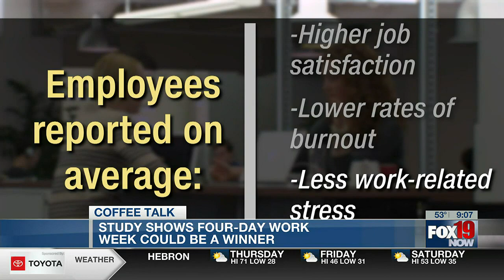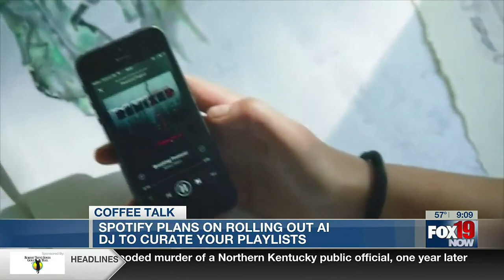Spotify AI DJ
Spotify plans on rolling out an AI DJ to curate playlists